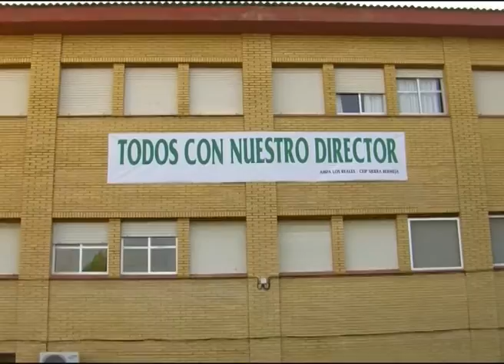Padres del Sierra Bermeja entregarán en Educación 3.000 firmas en apoyo a Pepe López